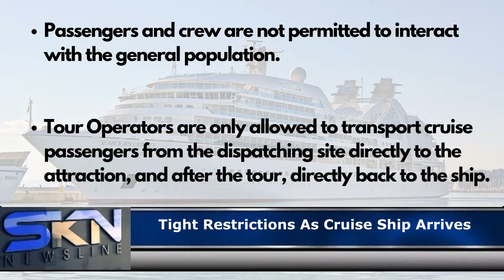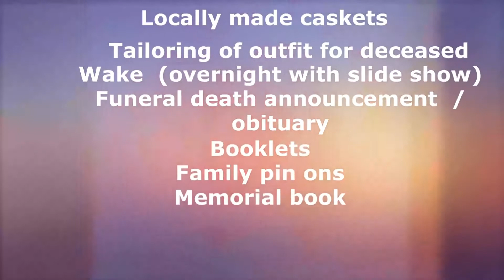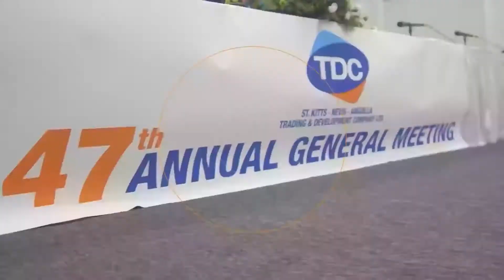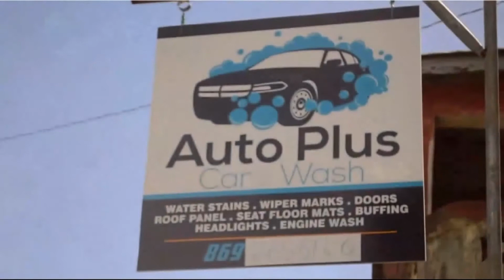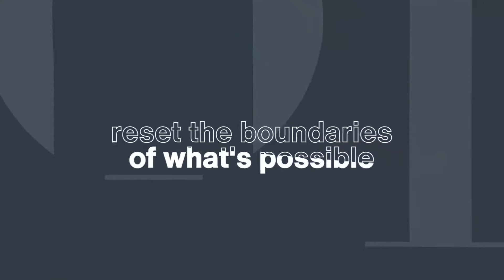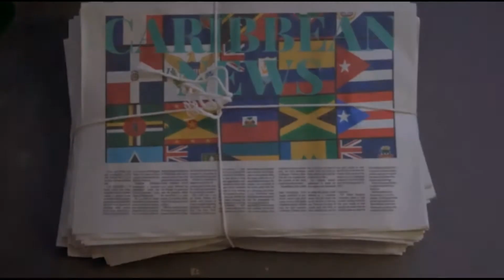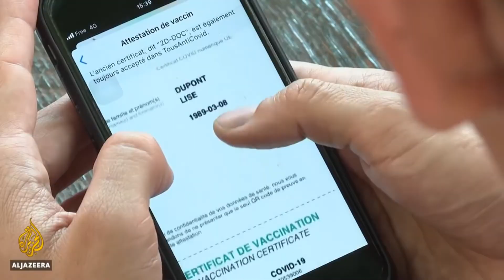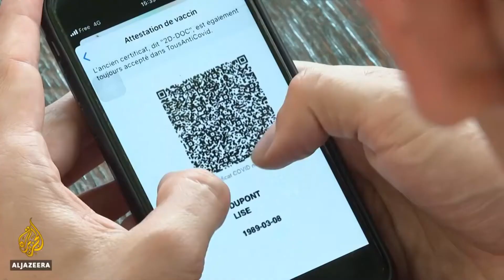SKN NEWSLINE NEWSCAST JULY 21, 2021